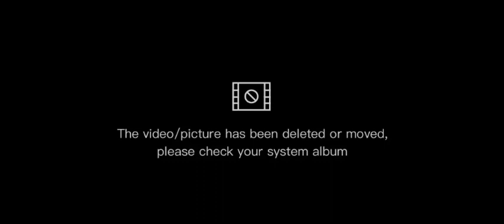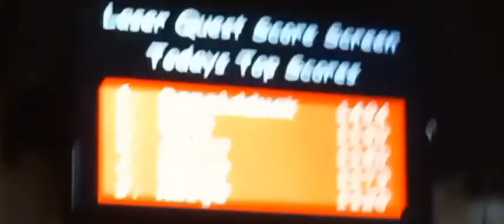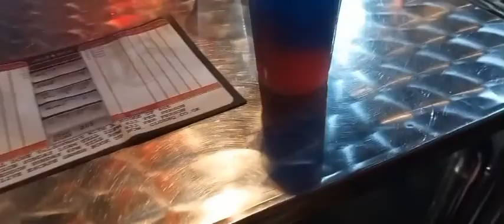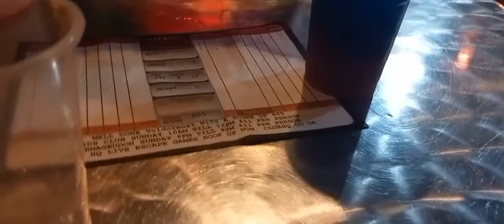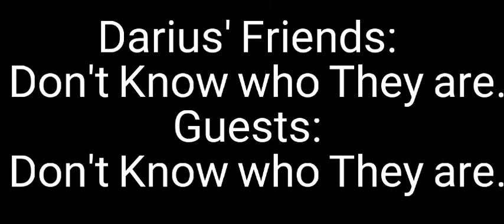Lost 4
This Movie Contains Adult Language
This Movie is Made for an Adult Audience
Kids are Not Suitable to Watch This Content